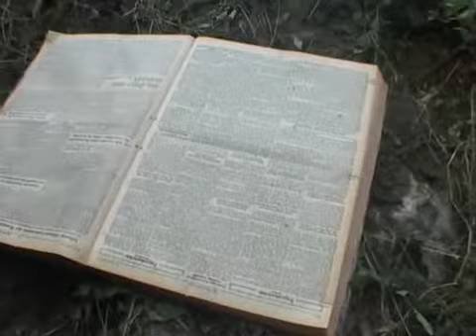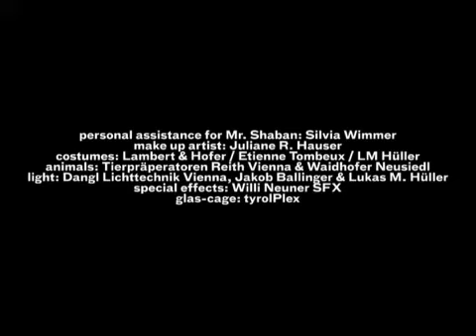GREED / The 7 Deadly Sins / L. M. Hueller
It is all real, no photoshop - making of the analog staged photoset of GREED within the 7 Deadly Sins project by Austrian artist Lukas M. Hueller